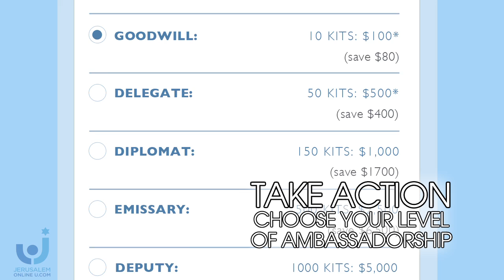Step Up For Israel Ambassador Program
Become an Israel Inside ambassador.  Shed light on the often unreported aspects of this small, successful country.
Armed with these activism kits, you will help change the way the world views Israel by shifting the focus onto the strength and resilience of the Jewish people in the face of adversity.  Receive the necessary tools to show the world the positive advances and initiatives happening in Israel.